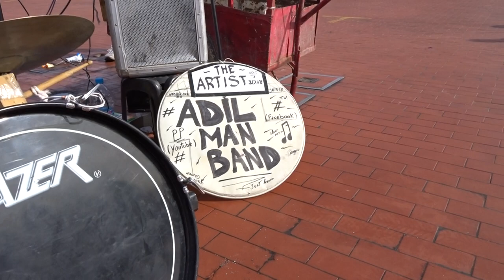Adil man band (live in marrakech)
Adil man band. Opgenomen kerst 2018 op Jamaa el Fna te Marrakech
Ook te zien op zijn eigen YouTube kanaal